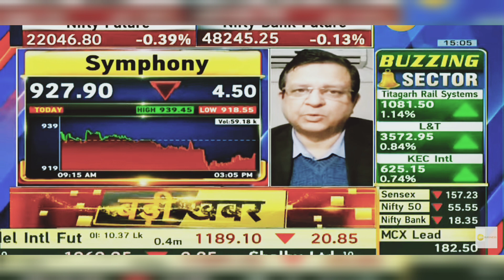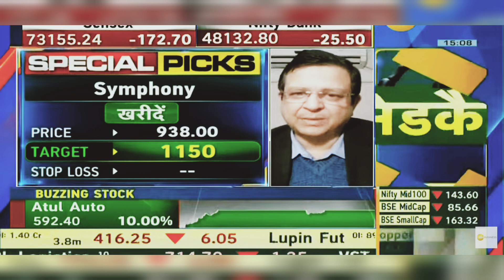Symphony Share News Today: Symphony Share Latest News Today | 16th January 2024